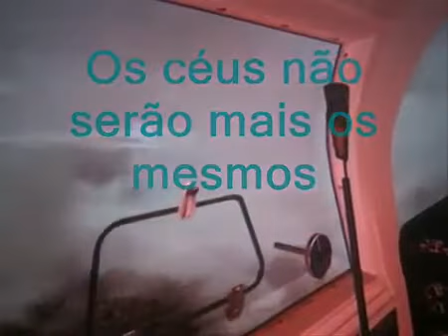ML 161486136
Video Migrado